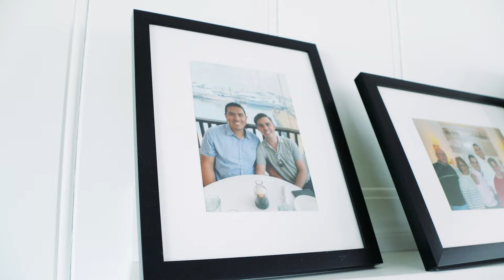Helping Create the Modern Family - Tyler, Chris, and Alexis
Not all families look the same. At Women & Infants, we're committed to helping you create the family that fits your dreams.